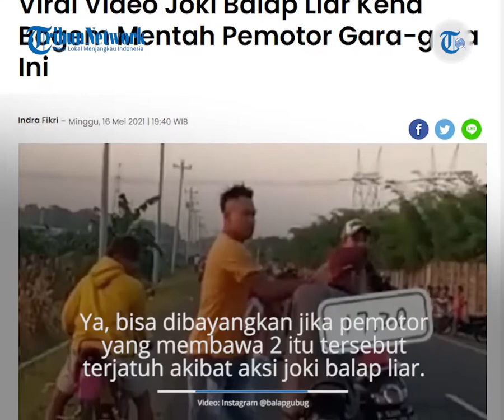Viral Video Joki Balap Liar Kena 'Bogem Mentah' karena Serempet Pemotor yang Bawa Dua Balita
TRIBUN-VIDEO.COM - Viral video joki balap liar kena bogem mentah pemotor gara-gara melakukan start di jalan raya dengan kondisi padat kendaraan.

Video ini diunggah oleh akun Instagram @balapgubug pada (11/5/2021).

Dalam video tersebut, terlihat dua orang joki balap liar menggunakan Suzuki Satria F-150 ingin melakukan start.

Sesaat setelah start, salah satu joki menyerempet pemotor disampingnya yang sedang berboncengan.

Setelah itu, pemotor tersebut berhenti dan langsung menghampiri seorang joki balap liar yang menggunakan Satria F-150 berwarna hitam.

Ternyata dua orang pemotor yang berboncengan tersebut sedang membawa dua orang balita di atas sepeda motornya.

Makanya, pemotor tersebut tidak terima saat aksi pembalap liar tersebut menyerempet motornya.

Ya, bisa dibayangkan jika pemotor yang membawa dua balita tersebut terjatuh akibat aksi joki balap liar tersebut.

Postingan ini juga menuai komentar dari para netizen:

noufangalang ending yg kita tunggu tunggu

_indraaee Tamparan hari raya

menchez_13.pedeka balapan sih balapan,,tapi hormatilah pengguna jalan.

Artikel ini telah tayang di Gridmotor.ID dengan judul: Viral Video Joki Balap Liar Kena Bogem Mentah Pemotor Gara-gara Ini